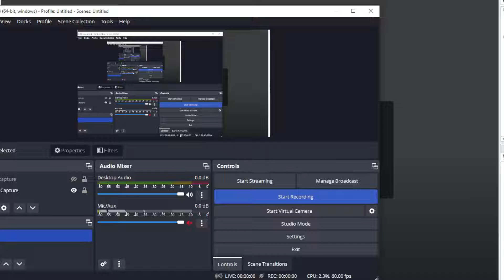Silence Doors Entity Concept